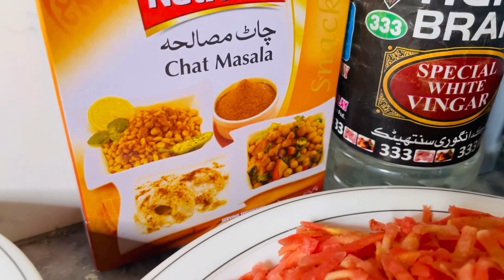Ramzan preparations 2023 | part 2 |potato cutlets | vegeatable paties | cooking with Nimsworld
THANKYOU !